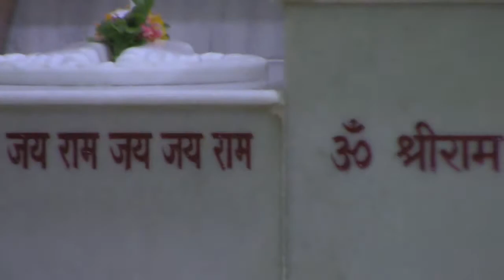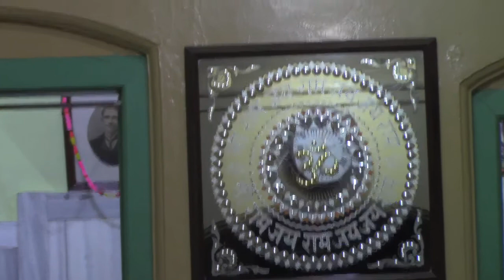Anandashram Kanhangad - Om Sri Ram Jai Ram Jai Jai Ram